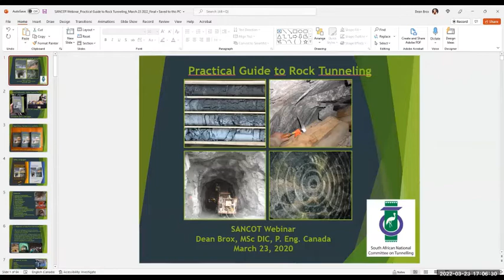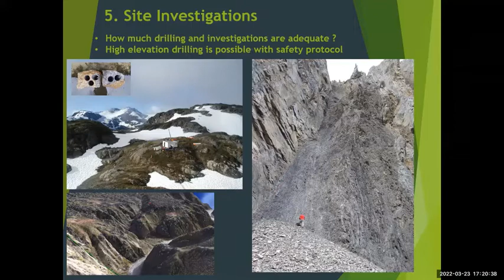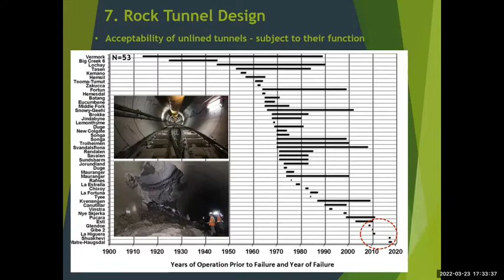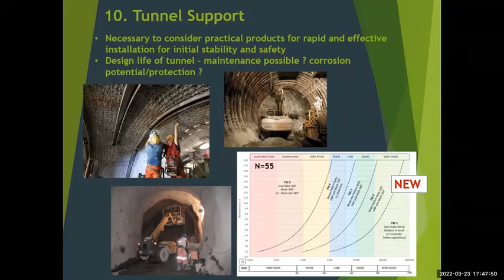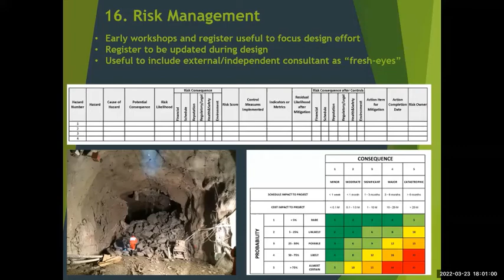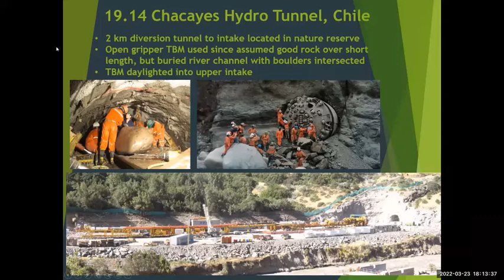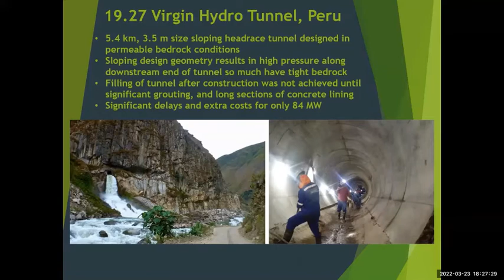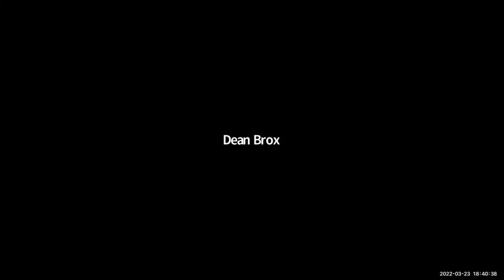Dean Brox - Introduction to ‘Practical Guide to Rock Tunnelling’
This webinar took place on the 23rd of March 2022.